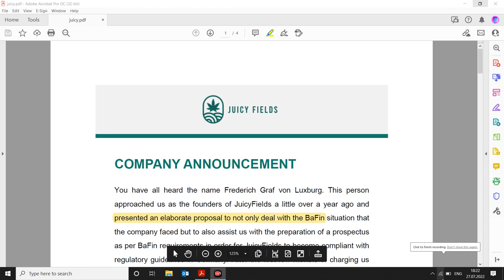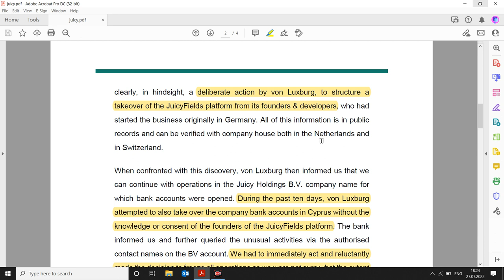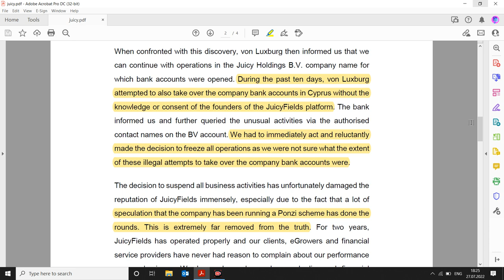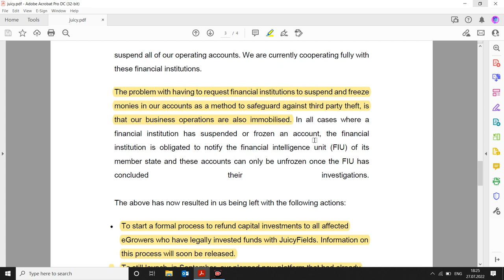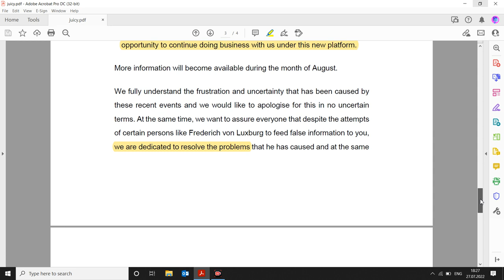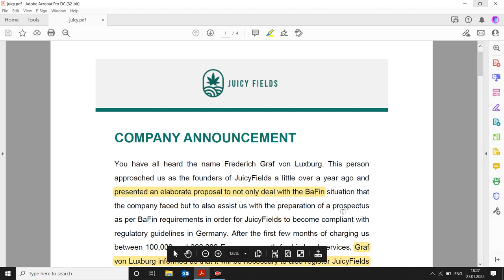Juicy Fields – Ist das wirklich die Ankündigung eines Neustarts?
Mal wieder ein Update zu Juicy Fields

👉 Hier auch noch meine Hörbuch-Empfehlung des Monats (Kostenlos bei Audibel): Kryptowährungen von Dr. Julia Hosp